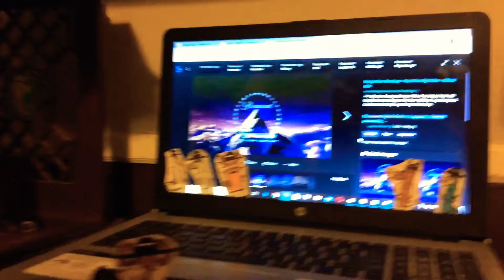ToonFamily ( Menu Version 4 )